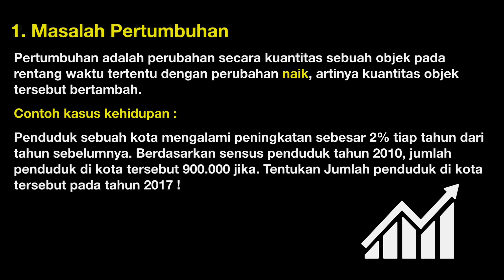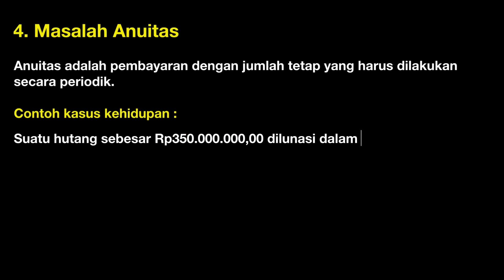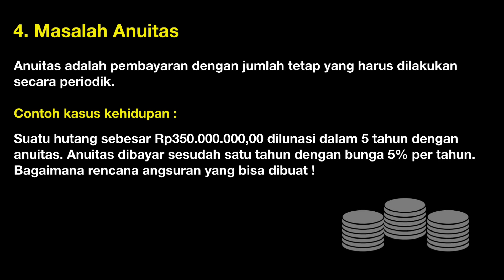Penerapan Barisan dan Deret dalam Kehidupan Sehari - hari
Terimakasih pada semuanya yang setia menyimak video kami. Semoga terus bermanfaat dan menginspirasi untuk kehidupan anda.

“Mohon maaf, ada kesalahan ketik, sehingga pembacaannya juga mengikuti salah. yang benar tentang Peluruhan adalah perubahan secara kuantitas sebuah objek pada rentang waktu tertentu dengan perubahan turun, artinya kuantitas objek tersebut berkurang.”

alat : iPad 6th | headset
aplikasi : Keynote | VN video Editor | Photos
music : The Sun Is Out - K Lo Music - Aplikasi VN video Editor

Dapatkan pelatihan/workshop PEMBUATAN VIDEO PEMBELAJARAN, PROMOSI, MOTIVASI dan sebagainya dari kami untuk instansi/lembaga Anda. Segera hubungi kami.

Hello gaes Yuk join ke grup berikut : 😁

Segala informasi yang kami sampaikan di video ini diterbitkan hanya untuk tujuan edukasi dan informasi secara umum. Semua isi dari video ini adalah hasil pengelola video ini sendiri. Adapun jika ada materi di dalam video ini yang mungkin ada unsur duplikasi baik berupa teks, gambar, audio, maupun video.

Jika Anda pemilik sah konten yang ada di video ini, silakan hubungi kami, agar kami memberikan kredit yang sesuai.

Segala tindakan yang muncul setelah Anda menonton video ini, di luar tanggungjawab kami.

Salam Hormat
Mr.LAM